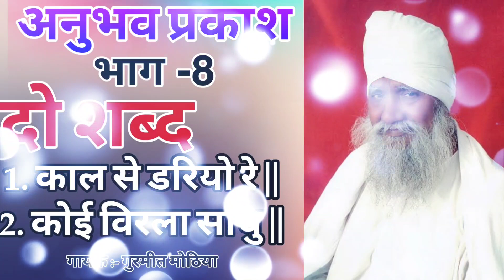काल से डरियो रे || कोई विरला साधु || अनुभव प्रकाश भाग- 8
create by kinemaster

शब्द :- 1. काल से डरियो रे, तुम चलो सतगुरू के देश ||
2. कोई विरला साधु अपना आप गवांवे ||

पुस्तक :- अनुभव प्रकाश ||

लेखक :- परम संत ताराचंद जी महाराज ||

गायक :- गुरमीत मोठिया ||